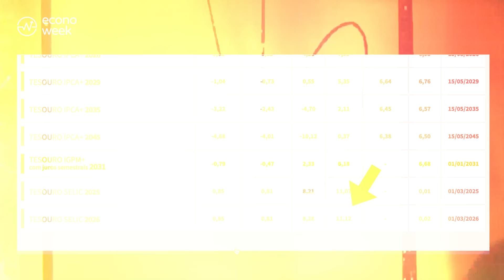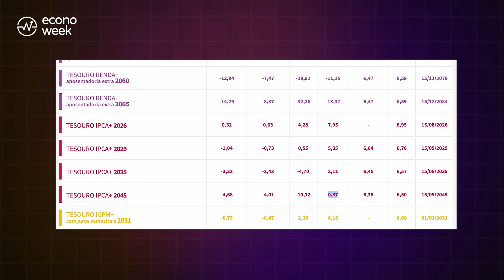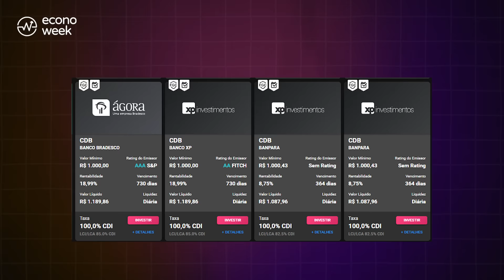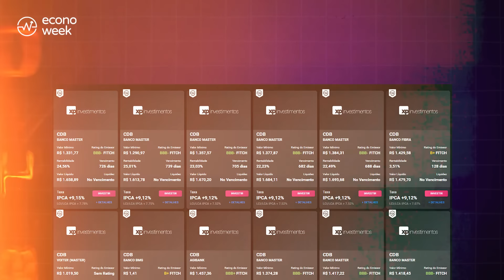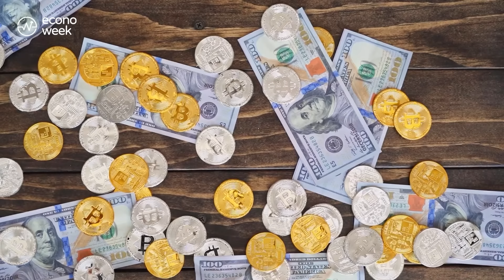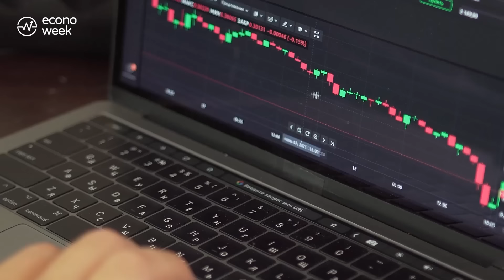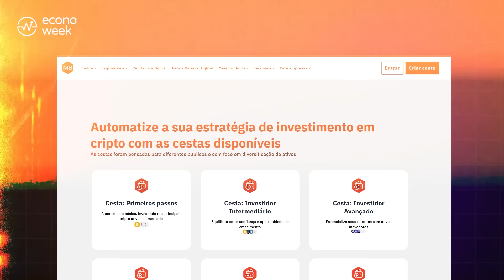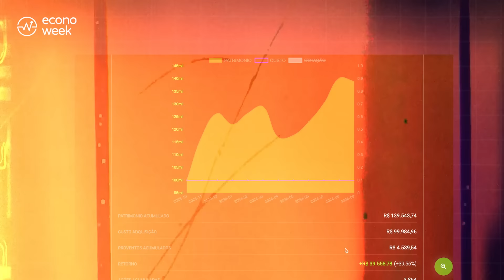💰QUANTO RENDE R$ 100 MIL? Tesouro Direto, Bitcoin, Ações e Mais! 📈Qual vale mais a pena?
Hoje é dia de conta e rendimento! Nesse vidjão vou mostrar o rendimento de R$ 100 MIL investidos em diferentes aplicações. TESOURO DIRETO, AÇÕES, CDB, LCI, BITCOIN, SOLANA, ETHEREUM e MUITO MAIS. Isso tudo pra você descobrir as diferenças entre os tipos de investimentos e qual deles combina mais com o seu perfil investidor. Bora pro vidjão descobrir?

*Não é recomendação de investimento. Não invista antes de conferir as informações essenciais da oferta. Antes de investir consulte o manual do investidor. Consulte o regulamento. Limite de 20.000 pontos Livelo por CPF. Campanha válida até 30/11/2024.

⌚ MINUTAGEM
0:00 | QUANTO RENDE R$ 100 MIL? CDB, Ações, Bitcoin, Caixinha ou Tesouro Direto? Qual vale mais a pena?
0:29 | Quanto rende R$ 100 mil no Tesouro Direto?
4:22 | Quanto rende R$ 100 mil em CDB , LCI e LCA?
7:10 | Quanto rende R$ 100 mil em Criptos (Bitcoin, Ethereum e Solana)?
12:17 | Quanto rende R$ 100 mil em Ações?